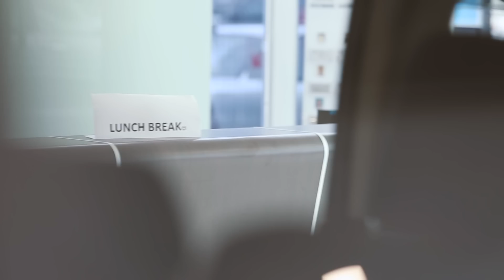MyMotor Star Car - Toyota Sienta 1.5V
Toyota Sienta, the MPV that comes in exciting colors, fitted with class leading features like powered sliding doors, seats that fold and tumble at a touch of a lever, and a stylish cabin. Now, with SmartLease by MyMotor, you'll get to drive this Toyota Sienta with a monthly repayment of only RM1,694 . All inclusive of road tax, insurance and maintenance. The best part about Smartlease? You'll get to change your car every 3 years without worrying about depreciation! Log on to mymotor.my now to know more!

Star Cars are specially, carefully inspected and verified by our team in MyMotor to be in top condition and at its best of value making your every penny worth.

Venue:
Toyota Bangsar (Laser Motor Sdn Bhd)